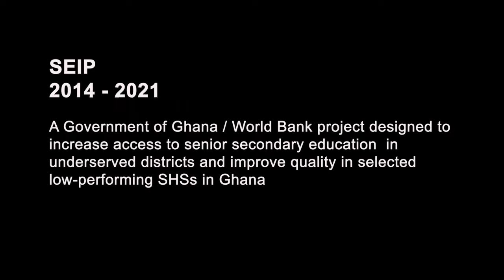Secondary Education Improvement Project (SEIP) - School Mapping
A comprehensive document containing data on all senior high schools was compiled to provide the necessary information to aid in school selection.